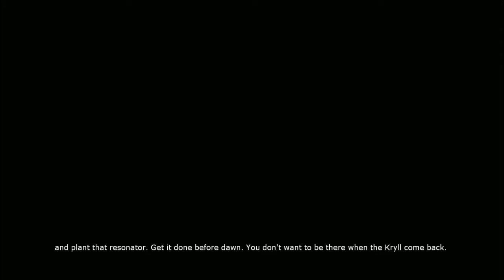Gears of War PC Act 3 Belly of the Beast Hardcore Walkthrough HD720p